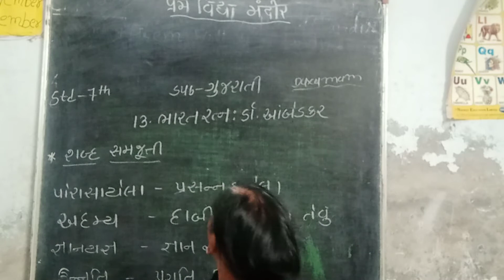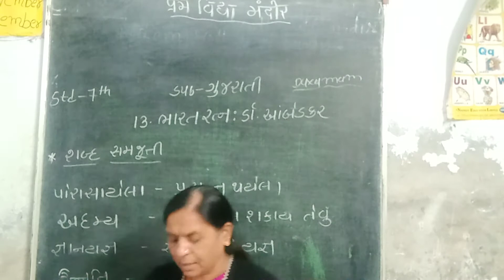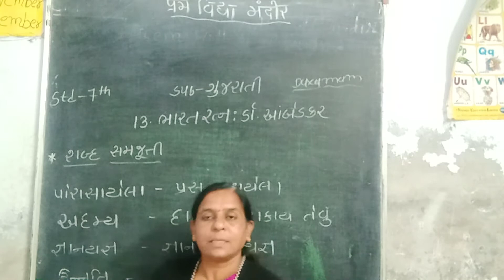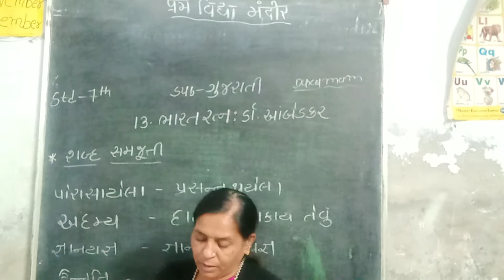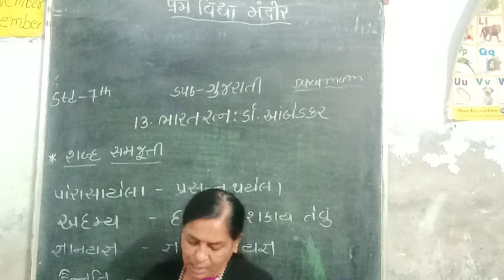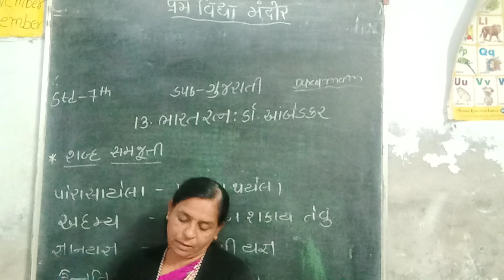std 7sub Gujarati ch13 part 1